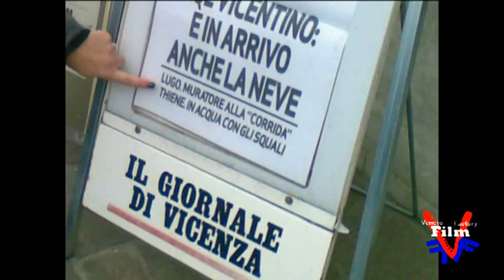Una passeggiata fra gli squali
Premontato demo dimostrativo